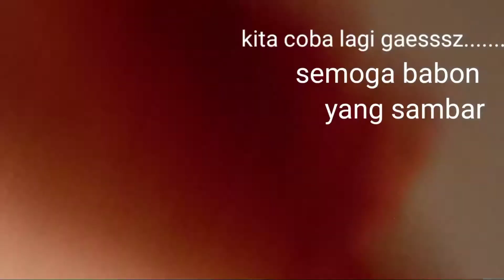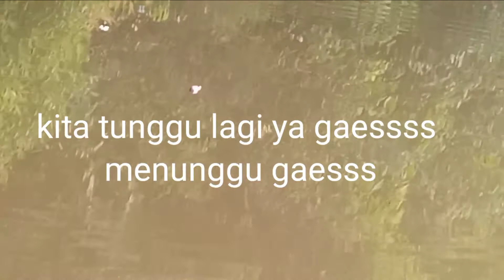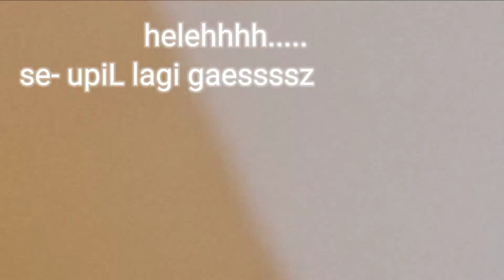Mancing baung saat banjir MANTAP !!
Mancing baung di komplek perumahan kebanjiran, mancing ikan berharap hasil melimpah ruah seperti baung Babon dan baung monster rupanya anak ikan yang cilik gaesss